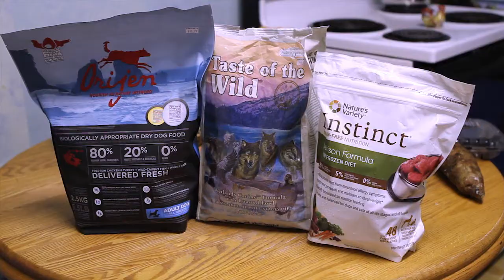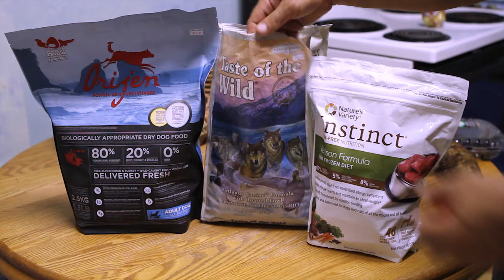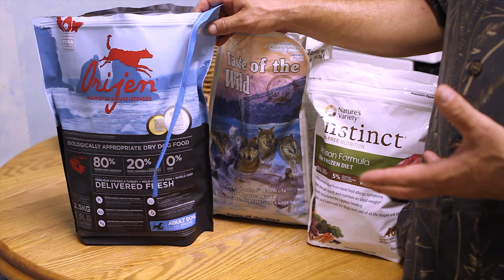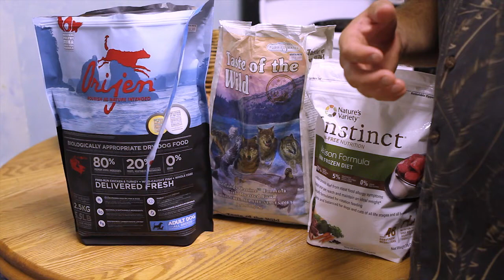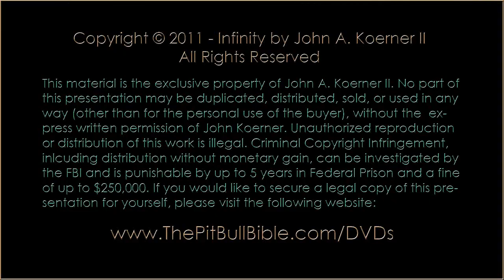Feeding Raw Part I: BustingTheMyths.mpg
This introduction is a small excerpt of a complete video tutorial on Feeding Dogs Raw. If you would like a complete copy of this DVD (3 hours worth) go